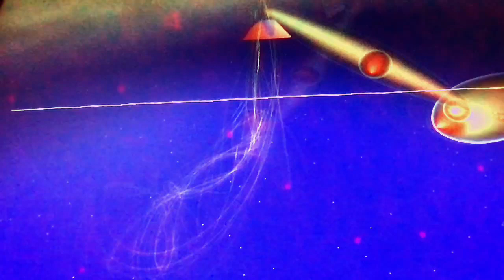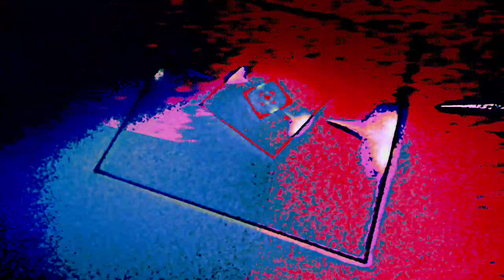[EPILEPSY WARNING] Movie 23 03 23 06h37m40s *Photosensitivity Warning*